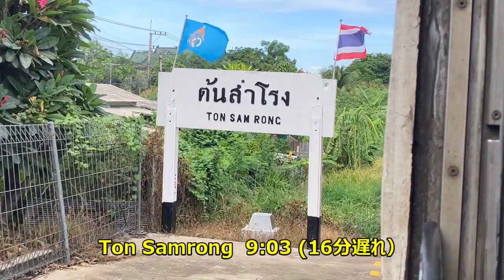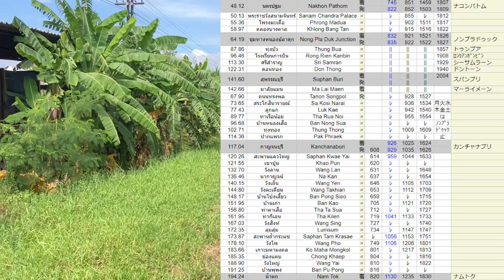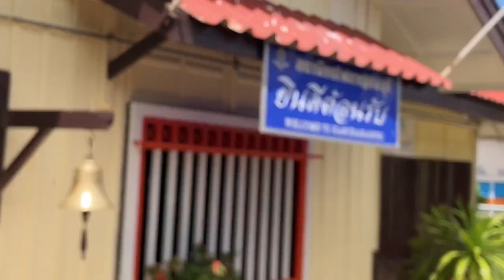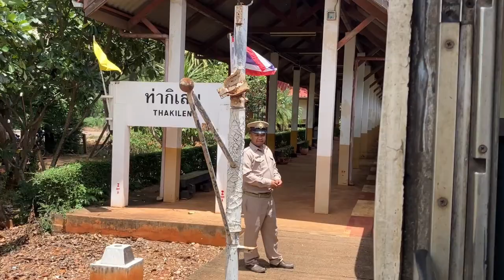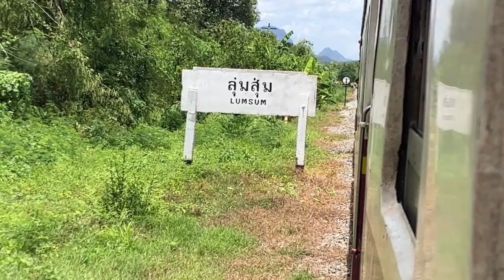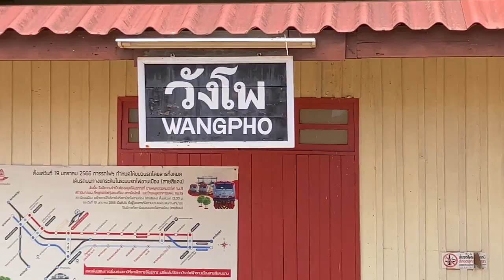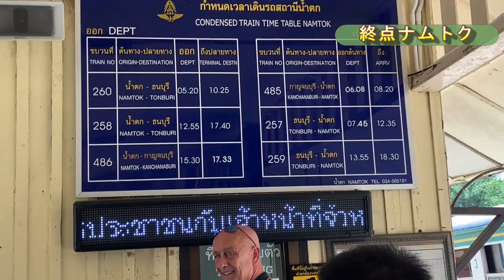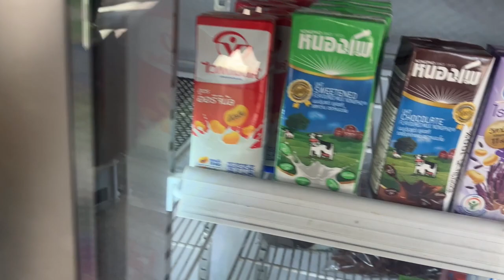200ｋｍ・450円 泰緬鉄道257レ（クワイ川鉄橋・アルヒル桟道橋など）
かの有名な泰緬鉄道のタイ側半分・ナムトク線に乗ってきました。
全線乗るのは20年ぶりくらいになります。
昔は定価（41B）で乗ることができましたが、1995年頃、この列車に限り
どの区間を乗っても100Bという「外国人料金」が設定されました。
（たとえ一駅でも100B！）

コロナ前にも家族でタイに来ていましたが、毎回接続列車が遅れ、ナムトク行きに乗れないことが続きましたので、やっと乗れたという感じです。

20年どころか30年まえとも変わらないタイの鉄道。
ノスタルジーを味わうに十分なものがあります。

唯一困るのは飲酒が禁止になってしまったことでしょう。
以前は車内販売でもバケツに入れた缶ビールを売りに来たものでした。